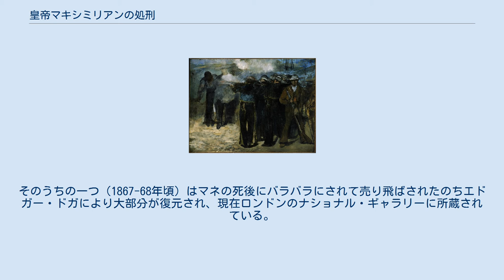皇帝マキシミリアンの処刑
エドゥアール・マネの作品
マクシミリアン_(メキシコ皇帝)
『皇帝マキシミリアンの処刑』（仏: L'Exécution de Maximilien）は、フランスの画家エドゥアール・マネが1869年に製作した油絵。
メキシコ皇帝マキシミリアンの処刑を題材にしている。
ドイツ・マンハイムのマンハイム市立美術館所蔵。
 メキシコに債権を有していたフランスが、メキシコ政府の負債棚上げに激怒し、メキシコ本土に出兵して首都メキシコシティを占領し、1864年4月10日よりハプスブルク家でオーストリア皇帝のフランツ・ヨーゼフ1世の弟であるマキシミリアンを「メキシコ皇帝」に即位させた。
しかし、先住民出身のメキシコ大統領ベニート・フアレスらが巻き返し、1867年5月15日にマキシミリアンは逮捕されて帝位が取り消され、同年6月19日に側近の将軍2名とともに銃殺刑に処せられた。
この作品はマキシミリアンが処刑される瞬間を描いている。
 「皇帝マキシミリアンの処刑」（油彩・キャンバス、193 x 284 cm、1867-68年、ナショナル・ギャラリー蔵） 「皇帝マキシミリアンの処刑」（油彩・キャンバス、195.9 x 259.7 cm、1868年、ボストン美術館蔵） マキシミリアンらの処刑を写した写真。
右からマキシミリアン、ミラモン、メヒア この作品を完成させる前に、マネは試作（油絵2枚、小型の油絵一枚、リトグラフ一枚）を残している。
そのうちの一つ（1867-68年頃）はマネの死後にバラバラにされて売り飛ばされたのちエドガー・ドガにより大部分が復元され、現在ロンドンのナショナル・ギャラリーに所蔵されている。
構図、服装などは完成版に近いが、処刑場が海岸となっている。
もう一つの未完の試作（1868年）はボストン美術館に所蔵されており、銃を持つ兵士の軍服が本来のメキシコ軍のものになっている。